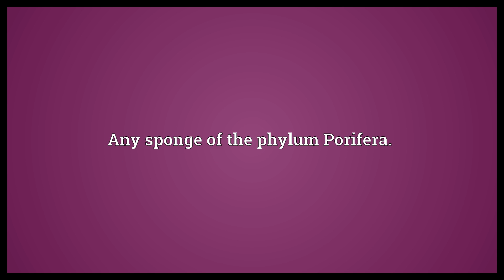Poriferan Meaning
Video shows what poriferan means. Any sponge of the phylum Porifera..  Poriferan Meaning. How to pronounce, definition audio dictionary. How to say poriferan. Powered by MaryTTS, Wiktionary